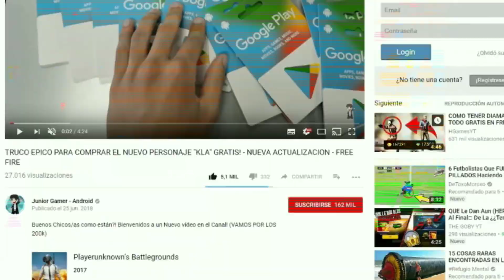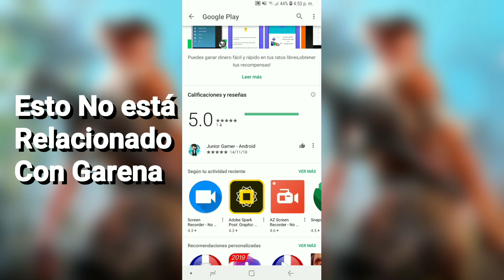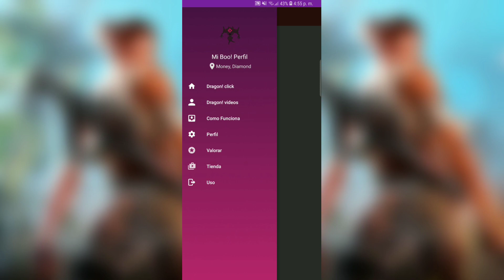FREE FIRE TE REGALARA SALAS PRIVADAS, MOCHILAS, PASE ELITE SOLO SI HACES ESTO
Bienvenidos a un Nuevo video en el cual les traigo a cosas que puedes obtener sin parar dinero

ps .

TAGS---
free fire nueva actualizacion
free fire nueva actualizacion nueva arma
free fire como jugar con mando
como jugar free fire con mando de ps4 en android

█║▌│█│║▌║││█║▌│║▌▌│█ Lα cσpiα dε εstε cαnαl ч Miniατuяα, sεяα dεnunciαdα.